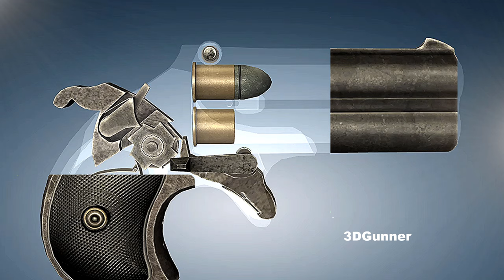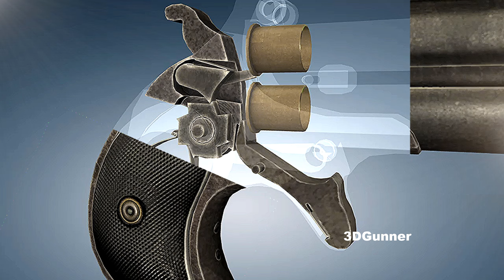3D Animation: How a Derringer works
How a Derringer works